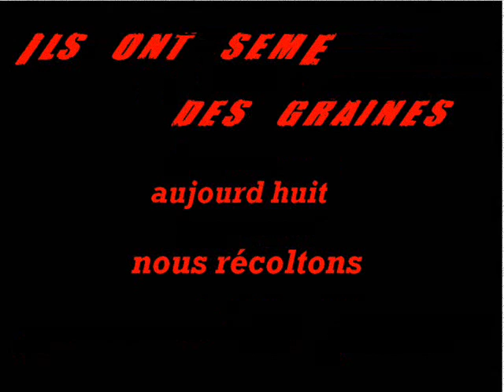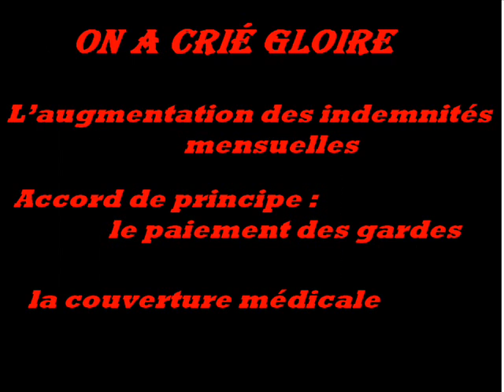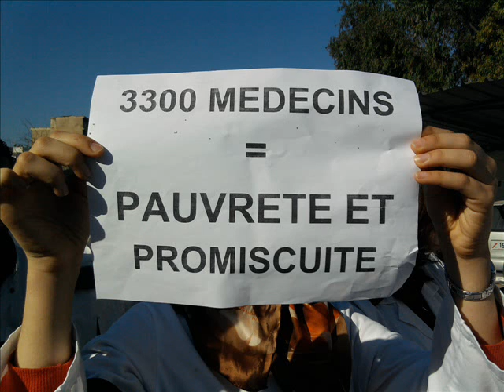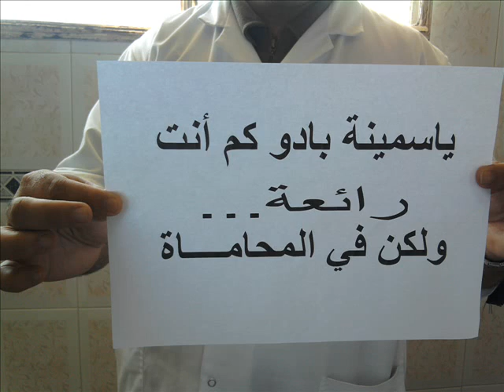Commission Nationale des Médecins Internes et Résidents du Maroc : nous continuons la lutte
grève des médecins internes et résidents des 4 chu

GRÉVE LE 08, 24 et le 30 mars 2011 avec SIT-IN devant le ministère de la santé à Rabat ce jour la (30/03/11), on doit être nombreux les main dans mains solidaires pour arracher nos droits légitimes:))